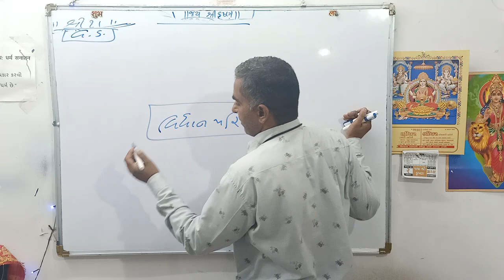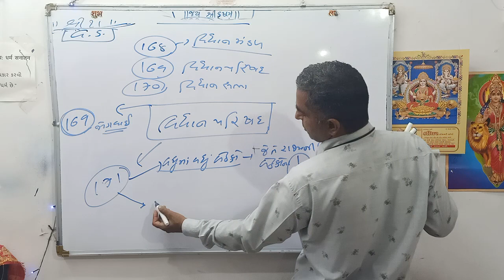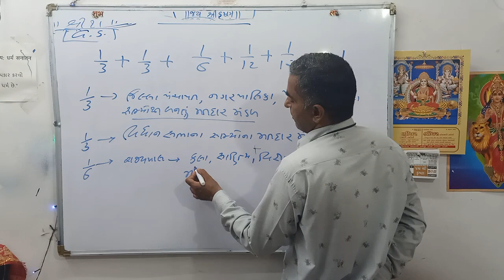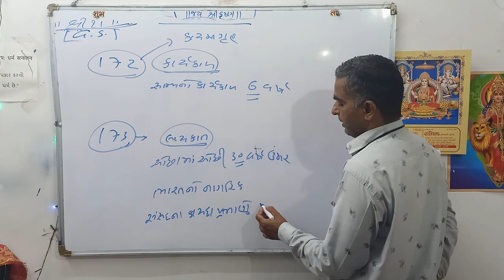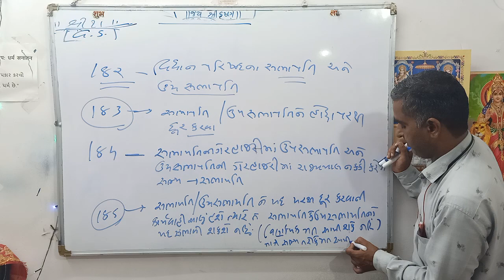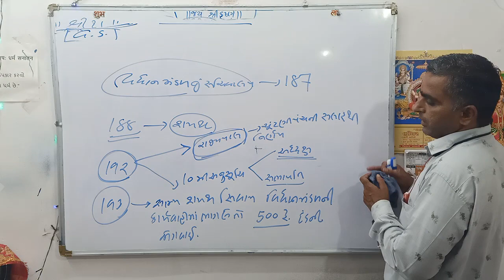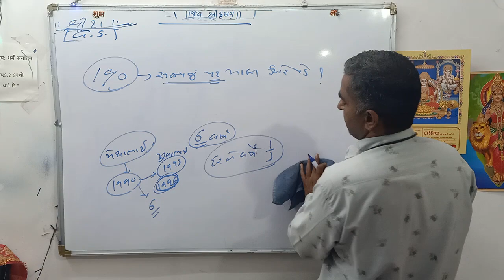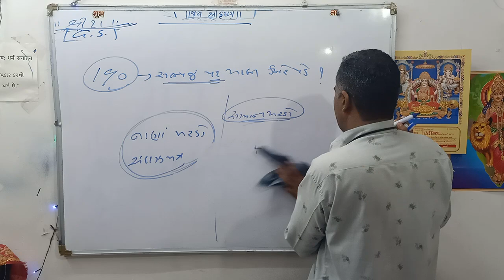વિધાનપરિષદ- બંધારણનો મહત્વનો ટોપિક || Chamunda Academy || Bharat Bhati sir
Welcome To Chamunda Academy
ઉત્તર ગુજરાતમાં સૌથી વધુ રિઝલ્ટ આપતી એક માત્ર સંસ્થા માં તમારું સ્વાગત છે.

Short Topic :- વિધાનપરિષદ બંધારણ નો મહત્વનો ટોપિક

CHAMUNDA ACADEMY ઉત્તર ગુજરાતની એવી એક સંસ્થા છે જયાં ભારત અને ગુજરાત સરકાર દ્વારા લેવામાં આવતી તમામ UPSC || GPSC || BANK || P.I ||P.S.I.|| A.S.I || S.T.I || Dy. So || POLICE || TET || TAT || HTAT || બિન સચિવાલય || ક્લાર્ક || ફોરેસ્ટ || તલાટી || હાઇકોર્ટ ક્લાર્ક || સિનિયર ક્લાર્ક || આ બધી સ્પર્ધાત્મક પરીક્ષાઓ ની
તૈયારી કરતા મિત્રો માટે જનરલ બેચ અને સ્પેશિયલ બધી બેચ પણ ઉપલભ છે